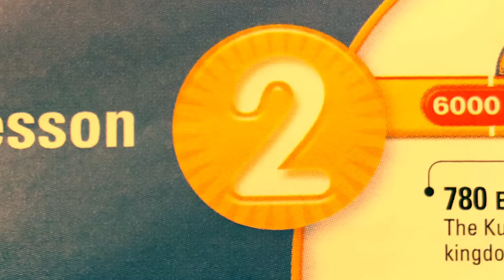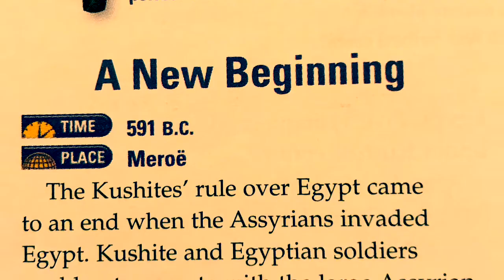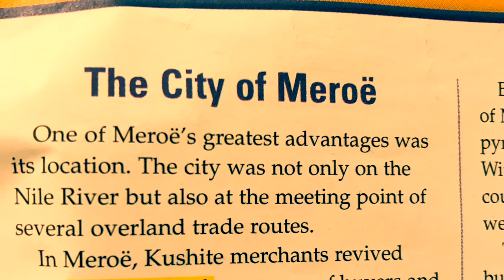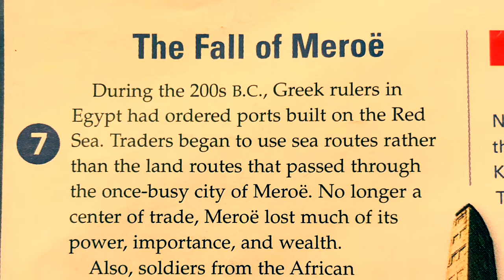New Kingdoms of Kush